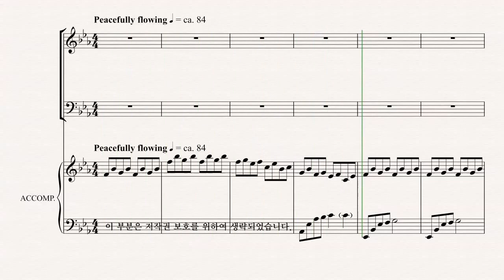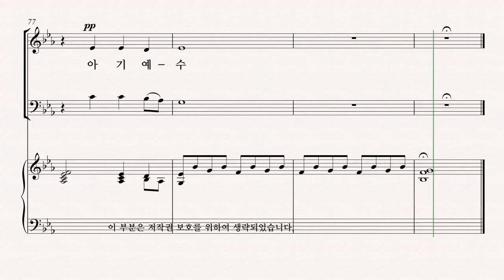[성탄절 칸타타] Joseph M. Martin '찬양의 계절' 04.아기 예수 ALTO 파트 듣기